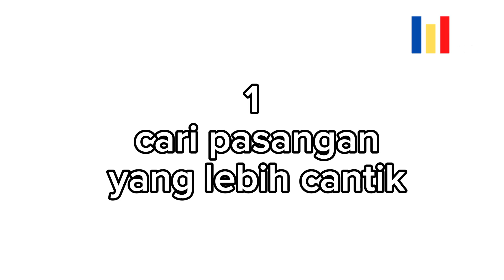6 CARA BIKIN WANITA SANGAT MENYESAL SETELAH MENINGGALKAN KAMU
mantan yang masih kita sayang tapi sudah tidak bisa kembali seperti dulu. Maka dari itu Tidak usah risau dan galau. Cepat move on dan segera hadapi duniamu dengan lebih baik. Tata kehidupanmu untuk menjadi seseorang yang lebih baik dan buat mantanmu menyesal. Untuk itu berikut 6 Cara Membuat Wanita Menyesal.